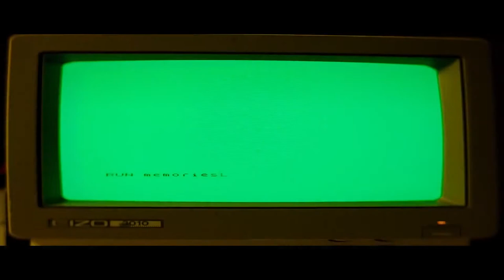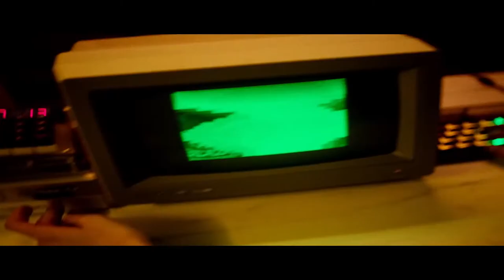VELIX ft LAURELL Camouflage